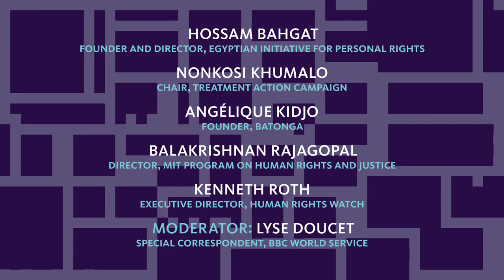Beyond Conventions: Paths to Prosperity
Human Rights and the Pursuit of Economic and Social Inclusion with Lyse Doucet (moderator), correspondent, BBC World Service; Hossam Bahgat, founder and director, Egyptian Initiative for Personal Rights; Nonkosi Khumalo, chair, Treatment Action Campaign; Angélique Kidjo, founder, Batonga; Balakrishnan Rajagopal, director, MIT Program on Human Rights and Justice; and Kenneth Roth, executive director, Human Rights Watch.